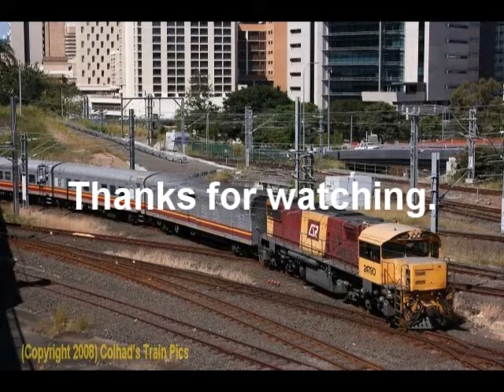2360-2333 Empty Coal at Fairfield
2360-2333 haul empty coal hoppers through Fairfield.